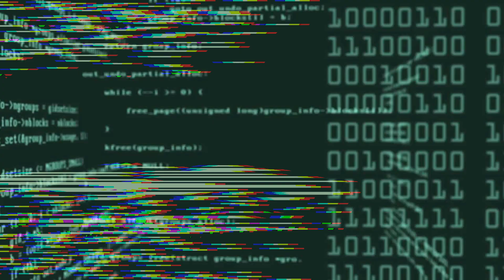DK preview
Switch Code:
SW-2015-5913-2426